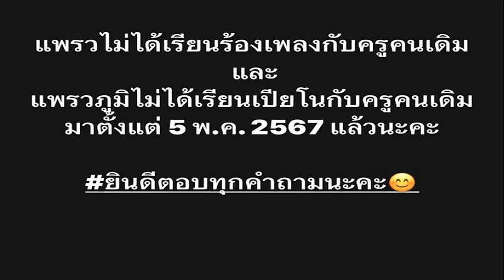อิ๊งค์ ยัน ทักษิณ ไร้แพลนบินตปท แจงวงพรรคร่วม ยังไม่สรุปสถานบันเทิงครบวงจร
22 ต.ค. 2567
13:44 น.
นายกฯ อิ๊งค์เผย ‘ทักษิณ’ ยังไม่มีแพลนบินไปต่างประเทศ ปัดตอบโอนหุ้นหรือขายหุ้น 2 บริษัทให้พี่สาว ชี้วงคุยพรรคร่วมรัฐบาลยังไม่สรุปเอนเตอร์เทนเมนต์คอมเพล็กซ์
เมื่อเวลา 12.50 น. วันที่ 22 ต.ค.2567 ที่ทำเนียบรัฐบาล น.ส.แพทองธาร ชินวัตร นายกรัฐมนตรี ให้สัมภาษณ์อีกครั้งถึงกระแสข่าวนายทักษิณ ชินวัตร อดีตนายกรัฐมนตรี จะยื่นเรื่องต่อศาลอาญารอบ 2 เพื่อขอเดินทางออกนอกประเทศ ไปสหรัฐอาหรับเอมิเรตส์เพื่อพูดคุยธุรกิจว่า ยังไม่มีแพลนเลย

ผู้สื่อข่าวถามว่าบริษัทประไหมสุหรี พร็อพเพอร์ตี้ จำกัด และบริษัท อัลไพน์ กอล์ฟ แอนด์ สปอร์ตคลับ จำกัด เป็นการขายหุ้นหรือโอนให้ น.ส.พินทองทา ชินวัตร คุณากรวงศ์ พี่สาว นายกฯ กล่าวว่า เดี๋ยวให้รายละเอียดอีกครั้ง เพราะมันมีเยอะ
เมื่อถามว่าในการรับประทานอาหารค่ำกับพรรคร่วมรัฐบาลช่วงค่ำวันที่ 21 ต.ค. ได้พูดคุยเรื่องสถานบันเทิงครบวงจร หรือ เอนเตอร์เทนเมนต์คอมเพล็กซ์ หรือไม่ นายกฯ กล่าวว่า คุยหลายเรื่องมีหลายเรื่อง
เมื่อถามย้ำแสดงว่ามีเรื่องดังกล่าวด้วยใช่หรือไม่ นายกฯกล่าวว่า มีเยอะ เมื่อถามว่าจะเป็นไปในทิศทางเดียวกันหรือไม่นายกฯ กล่าวว่า ยังไม่สรุปเลย